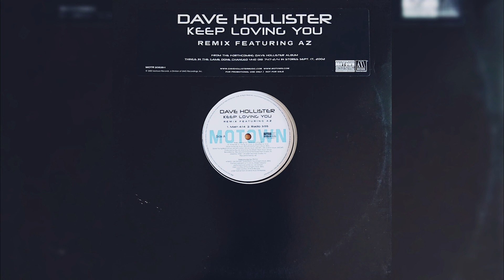Dave Hollister ft.AZ - Keep Loving You (Remix) [Main]